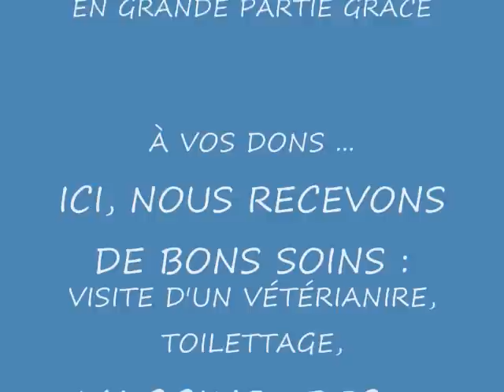Chien Lady Diana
Hou ! Hou !  Je suis une belle chienne boxer qui errait dans un boisé derrière le cinéma Galaxy à Victoriaville.  Je cherche mon maître.  Si je ne suis pas réclamée, je serai disponible pour l'adoption et je m'appelerai Lady Diana.  Je vous laisse sur cette petite réflexion : "On prend souvent note du bien et du mal que les gens nous font; cependant, on note très rarement le mal que nous leur faisons."